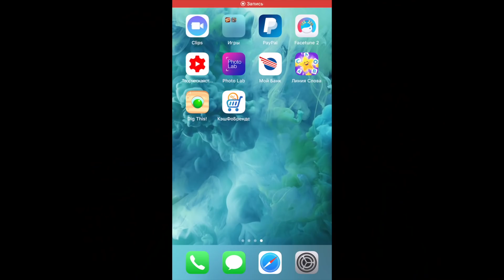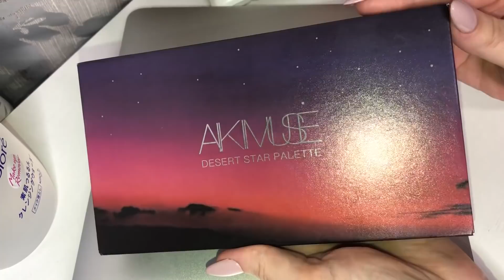Лучшая косметика c AliExpress- Kimuse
КОНКУРС к 8 марта с самым выгодным кэшбэк-сервисом КэшФоБрендс на 1000 рублей!

 УСЛОВИЯ:
1. Перейти сюда и зарегистрироваться.
2. Оставить ID своего аккаунта на кэшбэк-сервисе в комментариях под данным видео.

(ID можно найти в профиле моб. приложения

Через неделю я подведу итоги конкурса в своем инстаграм и случайным образом выберу 3 победителей :)

ВНИМАНИЕ! Запрещена множественная регистрация на кэшбэк-сервисе и повторное размещение ID под видео. Данное нарушение выявляется очень легко, не лишайте себя приза!

Магазин косметики

kimusecosmetics/